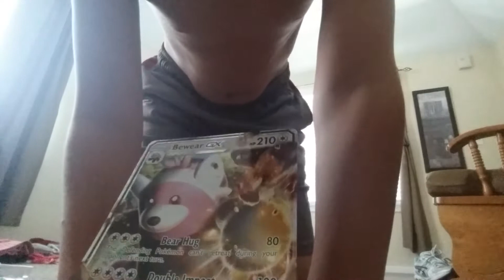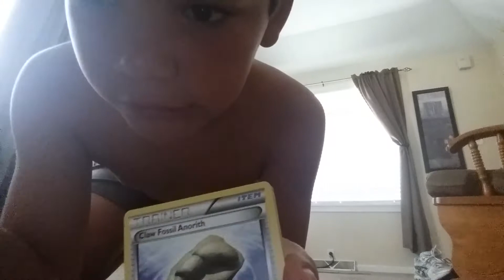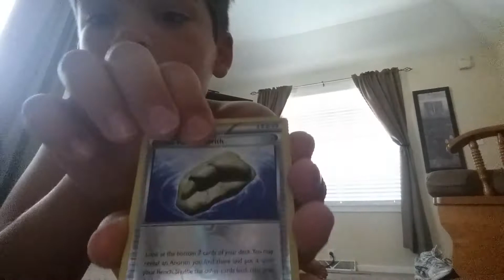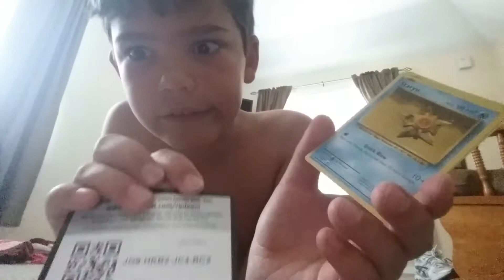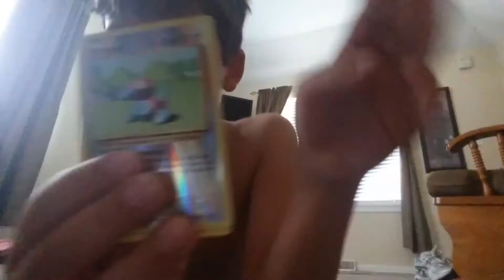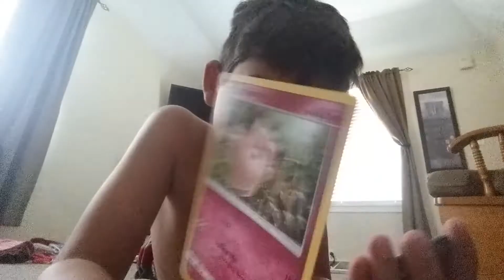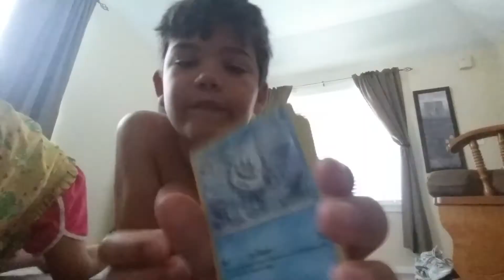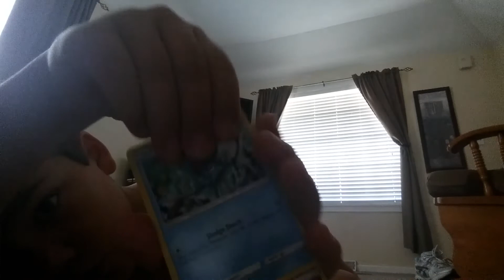Opening Bewear GX Box!